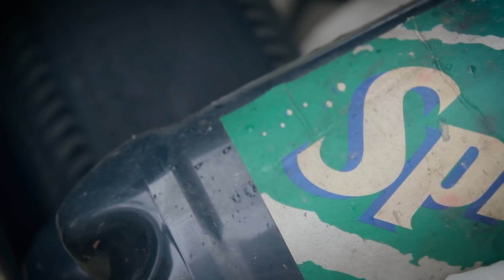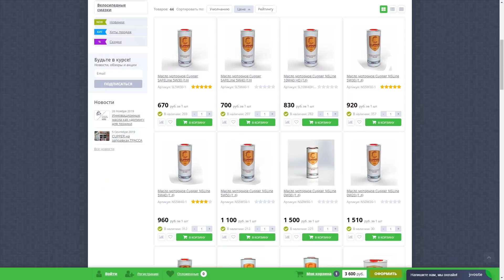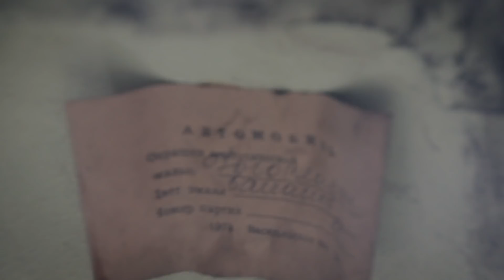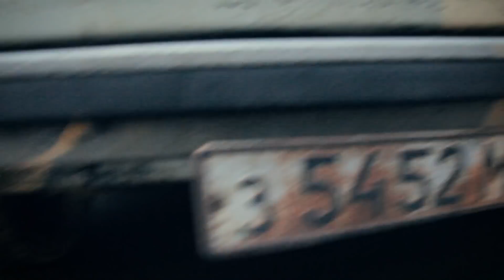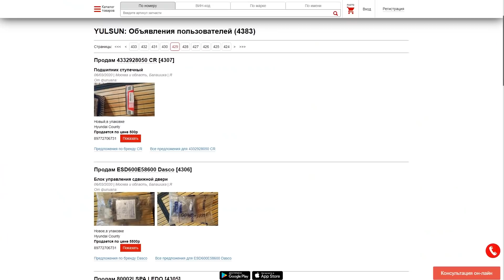ПОКУПКА ЗАПОРОЖЦА И ПОЛНЫЙ ПРОВАЛ - Русский Ресейл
На этот раз мы поприсутствуем на оживлении ушастого ЗАЗ-968А, и попытаемся найти себе очередное ведро на продажу. Получилось ли у нас? Об этом смотрите в очередной серии проекта Русский Ресейл!